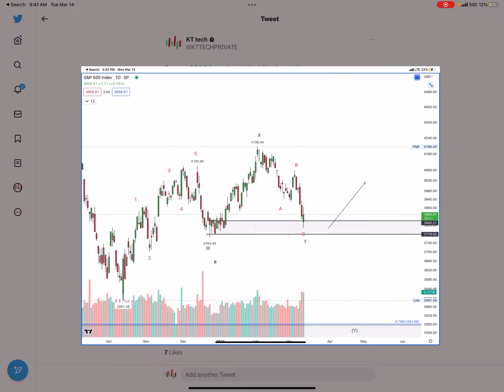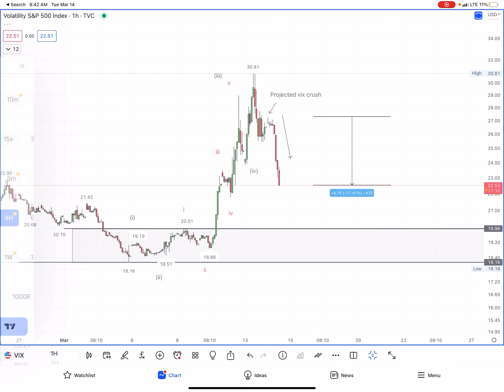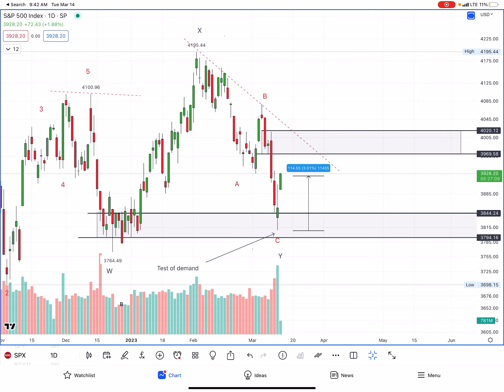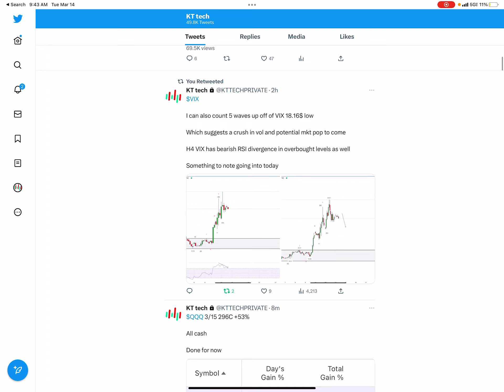Using $SPX $SPY $QQQ and $VIX in confluence to project the CPI rally